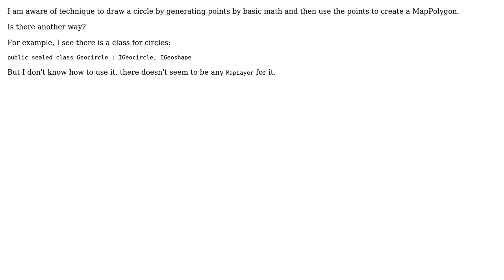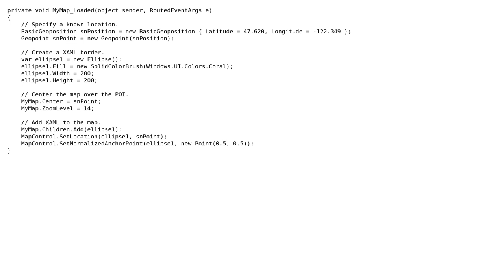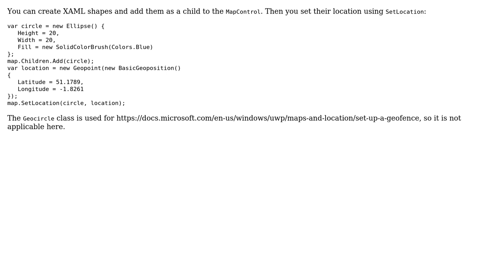Draw a circle on the MapControl (2 Solutions!!)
Draw a circle on the MapControl

With thanks & praise to God, and with thanks to the many people who have made this project possible! | Content (except music & images) licensed under CC BY-SA | Music | Images & others | With thanks to user Nico Zhu user Martin Zikmund user Don Box and the Stack Exchange Network Trademarks are property of their respective owners. You are responsible for your own actions.